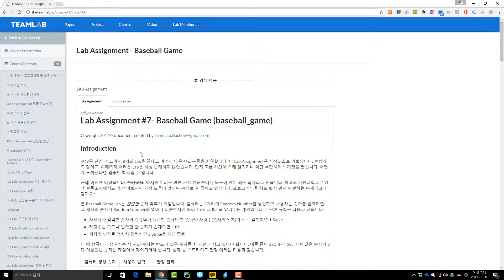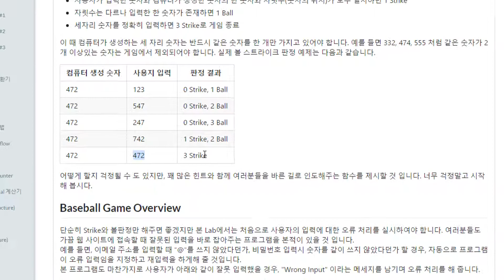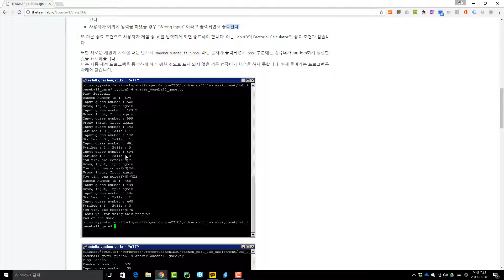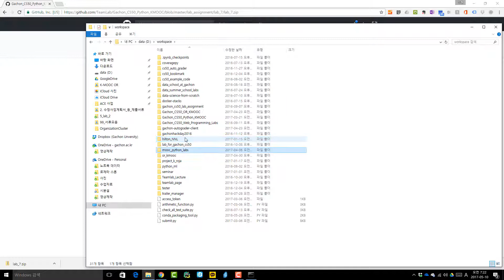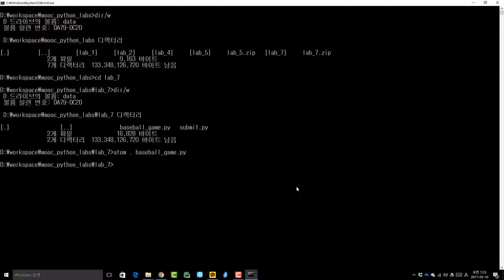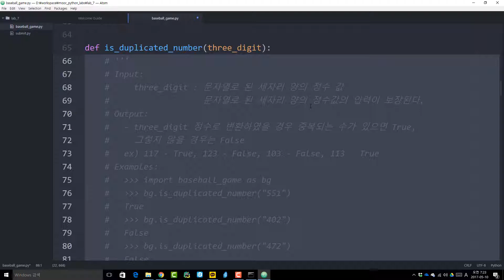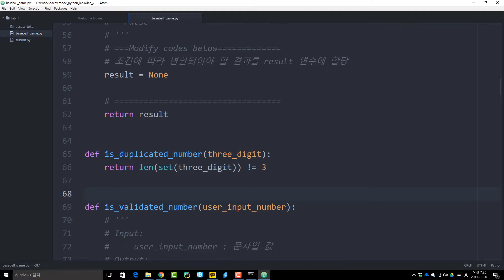파이썬 강좌 | Python MOOC | Lab Assignment #7 Baseball